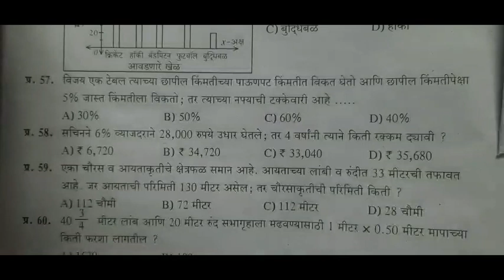5 वी नवोदय प्रवेश परीक्षा . शब्दतरंग प्रश्नसंच - 3.# गणित . भाग - 2.(2023) ***